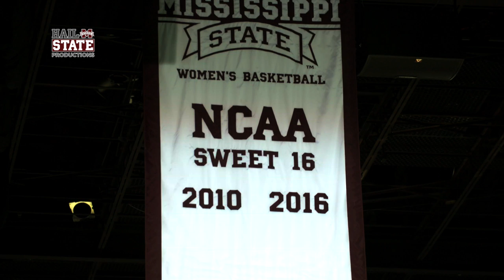2015-16 Mississippi State Women's Basketball Year-in-Review